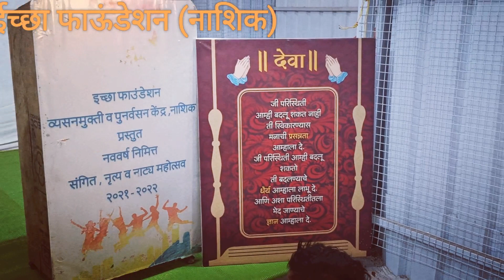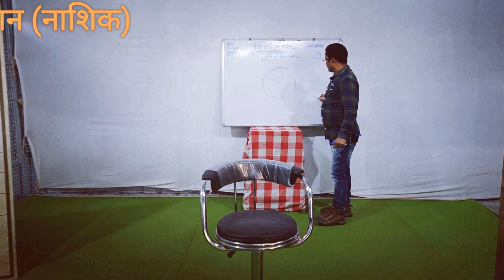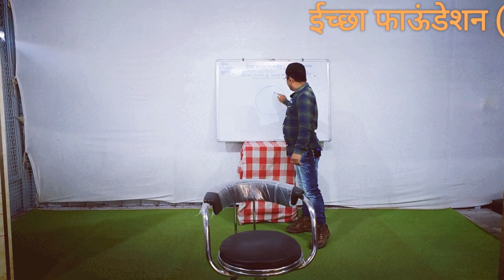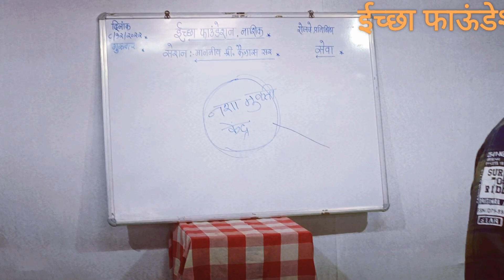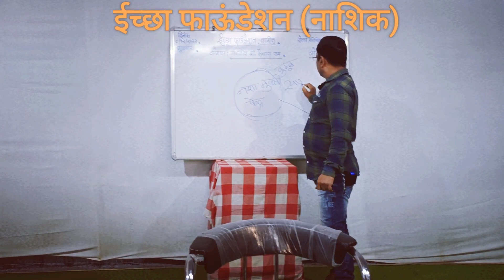FIGHT AGAINST ADDICTION ।। लक्ष्य (GOAL) ।। MOTIVATIONAL ।। ICHHA FOUNDATION (NASHIK).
इच्छा फाउंडेशन के विश्वस्त संस्थापक  माननीय श्री.कैलास बाविस्कर सर द्वारा आज लक्ष्य (GOAL) पर एक प्रेरक सत्र आयोजित किया गया.
हर व्यक्ति जीवन में एक सफल इंसान बनना चाहता है लेकिन इसका मतलब यह नहीं है कि हर कोई सफल हो जाता है।
जो व्यक्ती सफल होते हैं वो कैसे सफल होते हैं और अपने जीवन में एक लक्ष्य (GOAL) कैसे बनाते है और उस लक्ष्य तक कैसे पहुचते है और कड़ी मेहनत कैसे करते है, यह बात बहुत अच्छे तरीके से समझाने के लिए सर आपका बहुत-बहुत धन्यवाद 🙏🏻. . .
संपर्क करना :-
इच्छा फाउंडेशन (नासिक)।
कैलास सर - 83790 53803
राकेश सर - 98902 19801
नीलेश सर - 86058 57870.